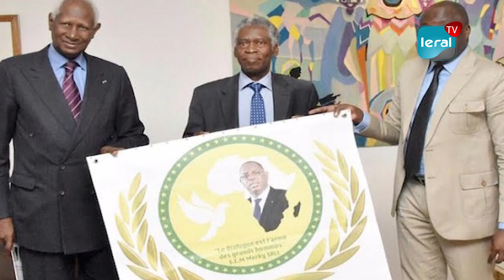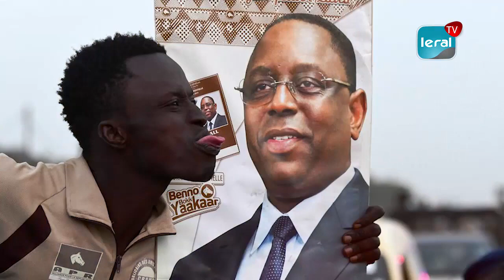Homme du mois: Maodo Malick Mbaye: "la politique, c'est aider les populations au mieux être"